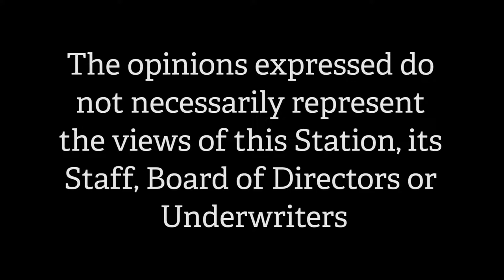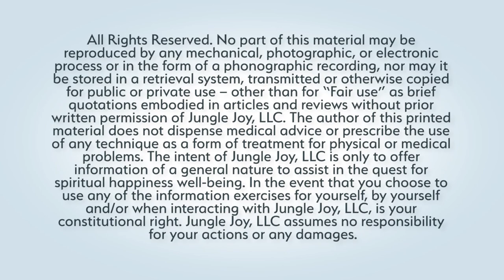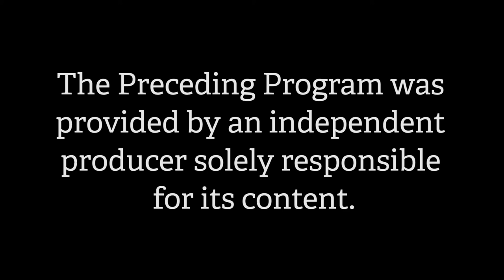Procrastinator to Anticipator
Happiness Jungle - Procrastinator to Anticipator

Octavia decided to take ownership of her happiness. She came from a past where a mother was beating her down with verbal abuse and her father was incarcerated. And she now mentors others all over the world to step up to their own greatness! She is contagious and very effective. No matter where you came from, you can own your journey!

Octavia Harris,
CEO of Crav Life Consulting, LLC
Cravlife.com

Harlem - Videographer

Bradley Rose * -

{{ Hugs & Happiness }}
Lyn-Dee